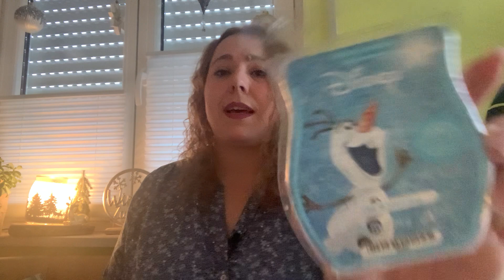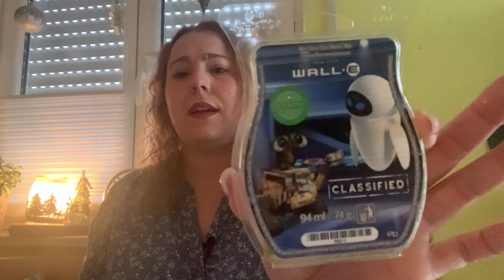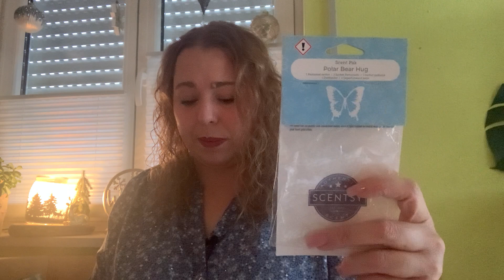Scentsy Aufgebraucht im Dezember 🎄rebeccasduftliebe.scentsy.de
Hier mein verspätetes Aufgebraucht im Dezember.

00:00 Begrüßung
01:25 Bar - Prickly Pear & Agave
02:34 Bar - Cherry Jubilee
03:30 Bar - Cinnamon Roll
04:23 Bar - Cozy Cardigan
06:19 Bar- Caramel Praline Cake
07:34 Bar - Candy Orchard
10:08 Bar - Disney Olaf: Warm Hugs
11:30 Bar - Disney WALL-E Classified
12:53 Bar - Kukui & Coconut
15:06 Bar - Jammy Time
17:18 Bar - Orchad Apple & Spice
18:36 Bar - Keep it Sassy
19:58 Bar - Summer Moonlight
22:11 Scent Pak - Disney: Hundred Acre Wood
22:48 Scent Pak - Polar Bear Hug
24:04 Scent Pak -  Wizarding  World: Harry Potter
24:46 Scent Pak - Fluffy Fleece
26:25 Pods - Jammy Time
27:27 Pods - Cozy Cardigan
28:37 Pods - Cranberry Candy Cane
29:27 Bodyspray - Shimmer
30:56 Duftblume - Disney Stitch: Experiment 626
32:50 Verabschiedung